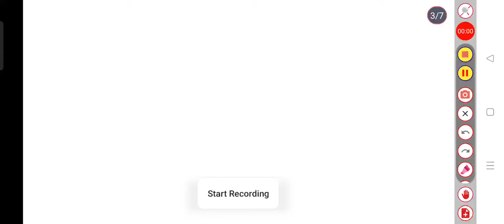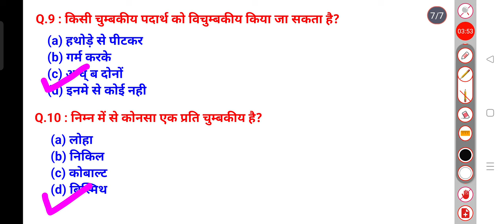Chemistry#10 VVI questions#Fir Board Based Exams#chemistryquestions#SSC/CHSL/MTS/CGL/BANKING...